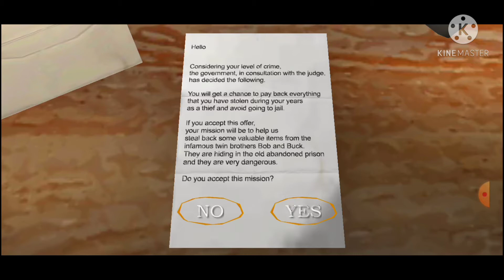Twins ..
Twins the horror escape game completed by twin lavender kids. May be u will like it. 👍👍